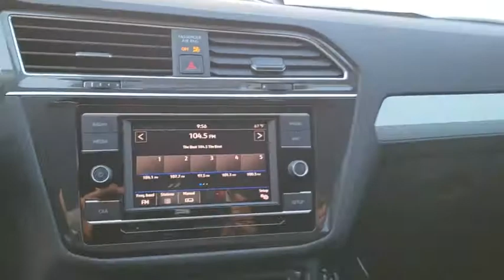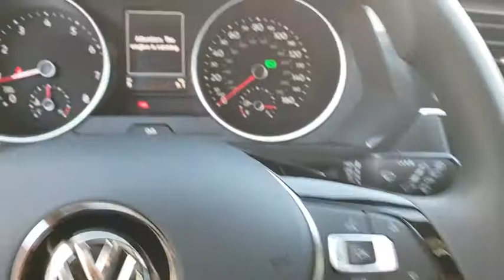2019 Volkswagen Tiguan Orlando, Sanford, Kissimme, Clermont, Winter Park, FL 90253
Silk New 2019 Volkswagen Tiguan available in Orlando, Florida at Dave Maus VW North. Servicing the Sanford, Kissimme, Clermont, Winter Park, FL area.

Silk 2019 Volkswagen Tiguan S FWD 8-Speed Automatic with Tiptronic 2.0L TSI DOHCRecent Arrival! 22/27 City/Highway MPG